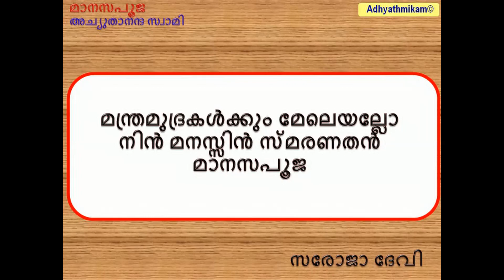മാനസപൂജ അച്യുതാനന്ദ സ്വാമി സരോജാ ദേവി Manasa pooja Saroja Devi 0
മാനസപൂജ, അച്യുതാനന്ദ സ്വാമി, സരോജാ ദേവി, Manasa pooja, Saroja Devi